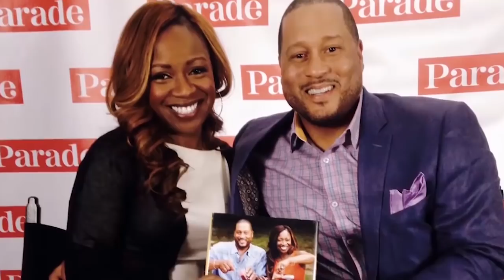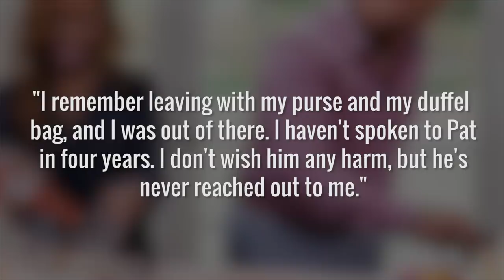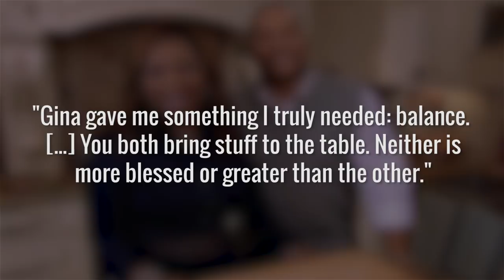The Shady Untold Truth Of The Neely's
Their marriage couldn’t stand the heat, so they got out of the kitchen. Food Network stars Pat and Gina Neely began their show Down Home with the Neelys in 2008, and while they looked like a loving couple on screen, their marriage was already on a downward course, coming to an end with the show in 2014.

Now that their show and marriage have ended, both Neelys have moved on to individual endeavors. But there’s a lot you probably don’t know about these celebrity chefs, so let’s take a look at the shady untold truth of Pat and Gina Neely.

Fifth time's a charm | 0:00
Pre-show jitters | 1:13
Going dark | 1:55
Secret arrangements | 2:32
Was it all fake? | 3:00